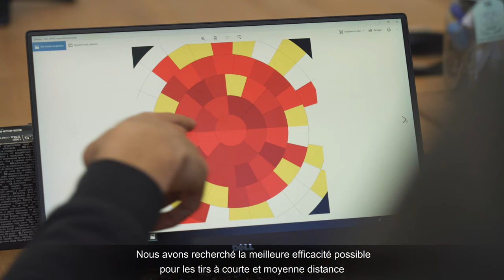SOLOGNAC - CARTOUCHE T900 24G SKEET (PLOMB N°9)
Découvrez l'une de nos nouveautés 2019 : notre cartouche Skeet T900 24G, plomb de 9, présentée par l'équipe conception. Nous avons recherché la meilleure efficacité possible pour les tirs à courte et moyenne distance tout en garantissant une cartouche très agréable à tirer.

Testez-la au Skeet et faites-nous vos retours.

Pour les disciplines FFT, nous ne disposions jusqu'alors que de la T100 Solognac 24G. Nous nous devions de compléter notre offre par une munition plus haut de gamme en plomb de 9, conçue avant tout pour le Skeet. Nous avons recherché la meilleure efficacité possible pour les tirs à courte et moyenne distance tout en garantissant une cartouche très agréable à tirer.

Maxime Cambier, ex membre de l'équipe de France de Ball-Trap Compak Sporting, a testé cette cartouche. Elle est équipée d'une bourre piston et de plomb en 9, excellente pour les tirs à courte et moyenne distance. Vous pouvez également l'utiliser si vous êtes nouveau pratiquant car son recul est quasiment inexistant. Vous prendrez rapidement du plaisir à l'utiliser.

Clément, notre ingénieur munitions vous apporte plus de précisions. Concernant cette cartouche Skeet, d'un point de vue technique, nous avons opté pour une bourre de type piston associée à un plomb de 9. L'association de ces deux éléments vous garantit et vous offre une gerbe des plus régulières à courte et moyenne distance.

Et vous, qu'attendez-vous pour vous tirer vos futurs plateaux avec cette cartouche ?